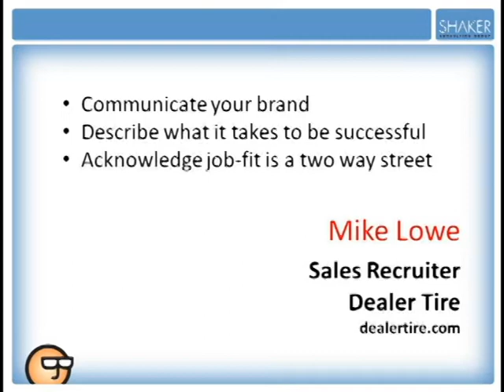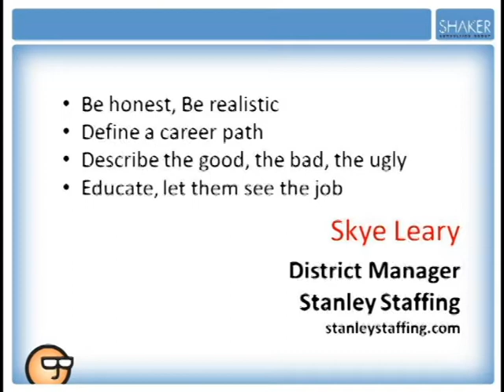Helping Candidates Make Informed Decisions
Participants at the Cleveland ERE MeetUp offer advice on how to help the candidate make an informed job opportunity decision.